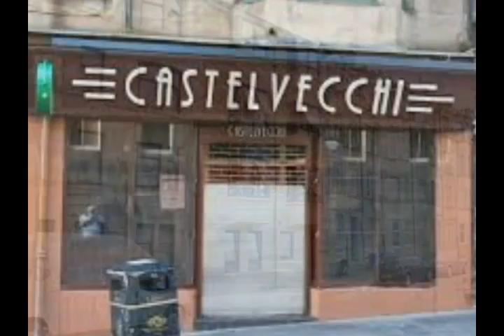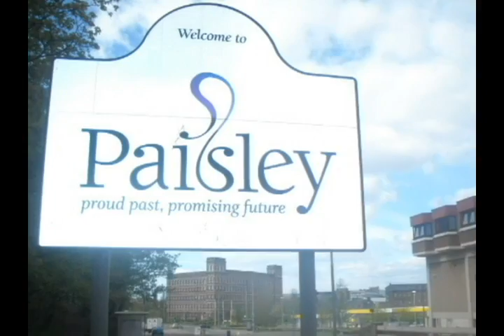Paisley.... A Film by Neil.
Dear old Paisley Town. Broonbreed Movies 2015